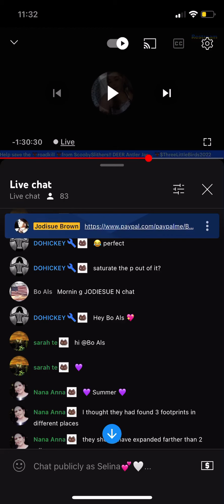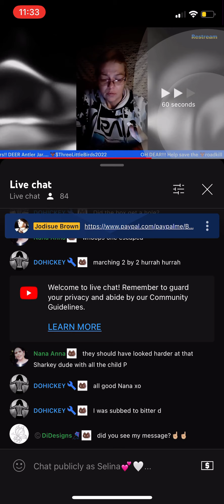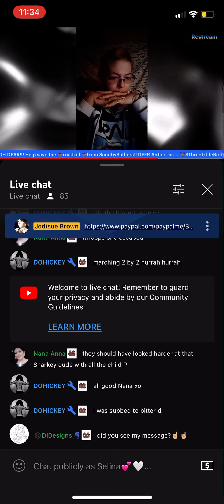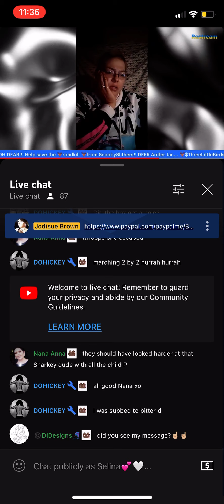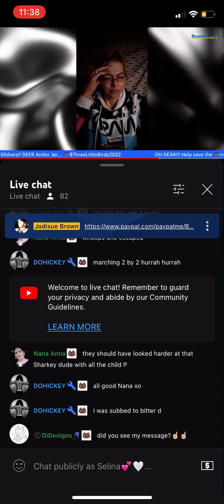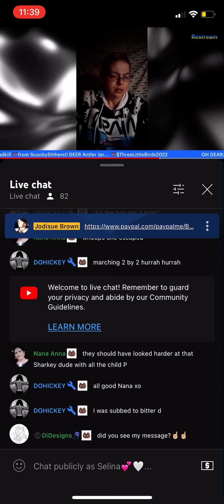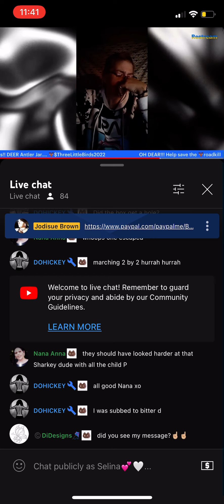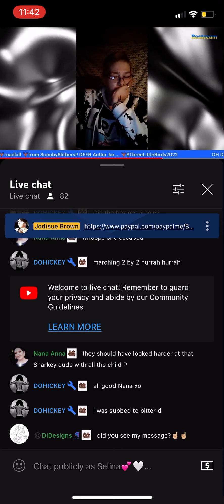Footprints found 3/4 days after summer vanished ? But the area was saturated? JSB looking worried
The footprints and JSB looking very worried listening to Dave radar explain about how a 2 mile area was saturated after summer vanished , but on the 3/4 day a foot print appears and found by a resident ? Why you looking so worried JSB